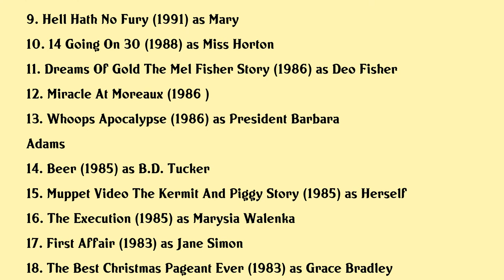Loretta Swit Movies list Loretta Swit| Filmography of Loretta Swit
Loretta Swit Full Movies List Filmography of Loretta Swit

Latest movies of Loretta Swit are:

1. Play The Flute
2. Paul Williams Still Alive
3. The Real Mash
4. Mash 30th Anniversary Reunion
5. Board Heads
6. Forest Warrior
7. A Killer Among Friends
8. Memories Of Mash
9. Hell Hath No Fury
10. 14 Going On 30
11. Dreams Of Gold The Mel Fisher Story
12. Miracle At Moreaux
13. Whoops Apocalypse
14. Beer
15. Muppet Video The Kermit And Piggy Story
16. The Execution
17. First Affair
18. The Best Christmas Pageant Ever
19. Goodbye Farewell And Amen
20. Sob

Complete list of movies acted by Loretta Swit are in this video.

Please Comment down your favorite movie of Loretta Swit